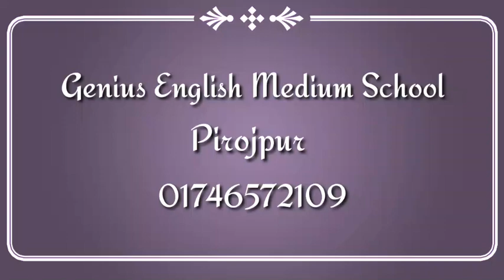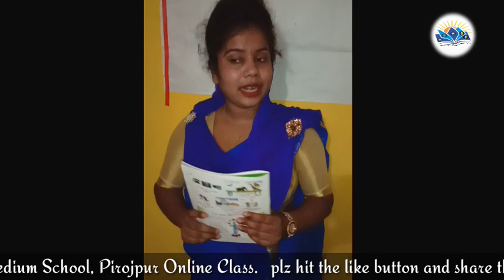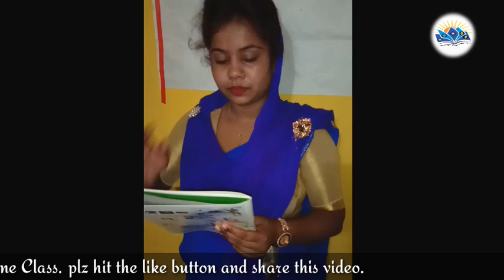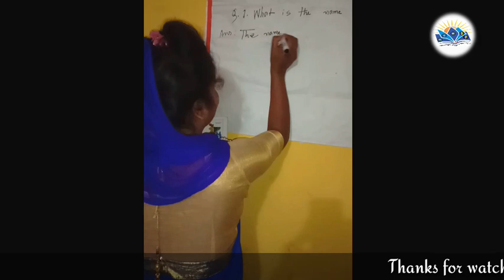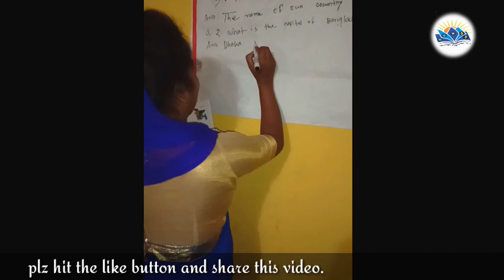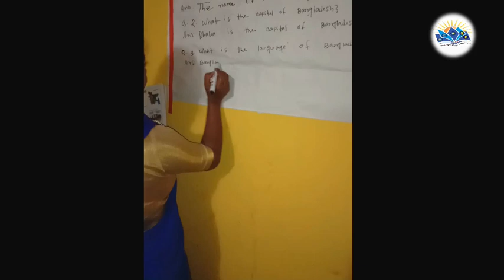GK question answer for nursery class|| part-1||Easy general knowledge for kids 2020//Chadni ma'am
Hello kids, Basic general knowledge and syllabus questions and answer for kids, nursery class, students and small children. This GK questions and answers improve kids basic knowledge.